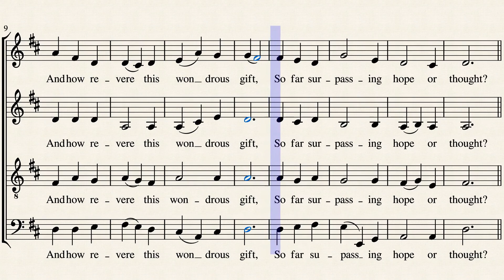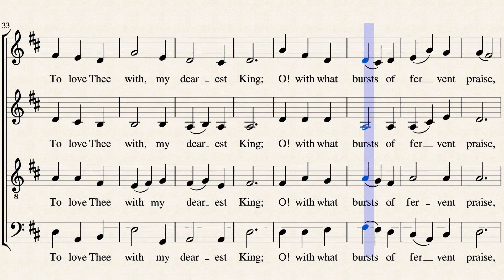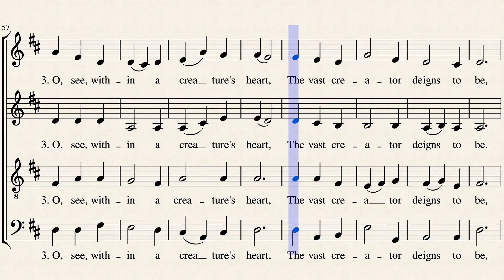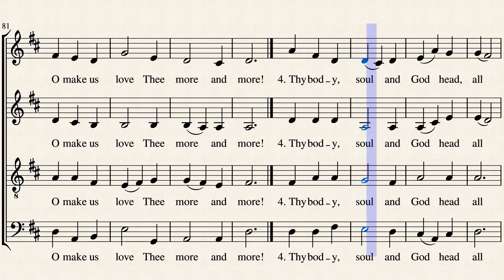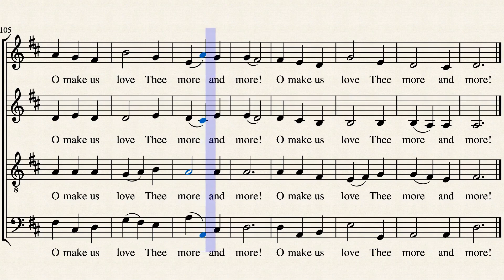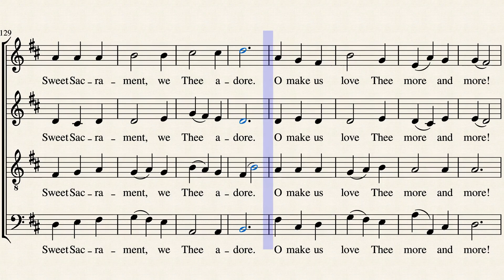Jesus My Lord, My God, My All - Todas las voces